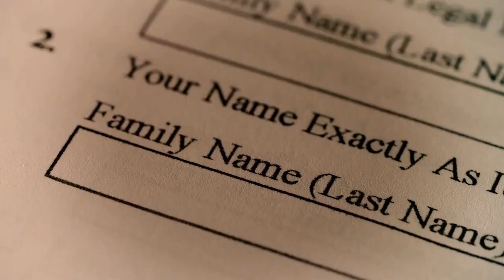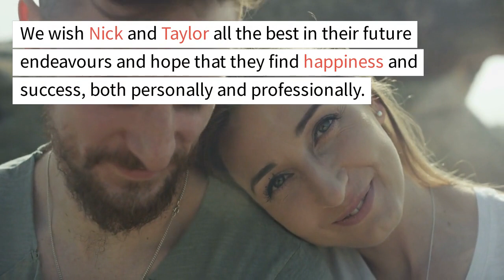Nick Cannon Finally Spills on His "Baby Goal" with Taylor Swift!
In a recent interview, Nick Cannon revealed his desire to have a baby with Taylor Swift, sparking excitement and speculation from fans. While some are thrilled about the potential for a new celebrity baby, others are questioning the motives behind the announcement. Join us as we delve into the details of this news and what it means for Nick and Taylor's fans.